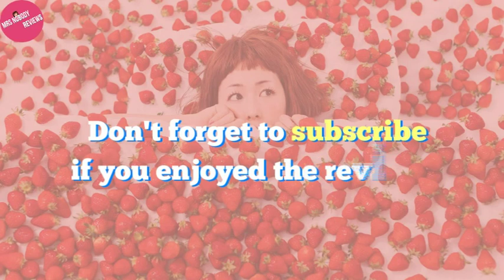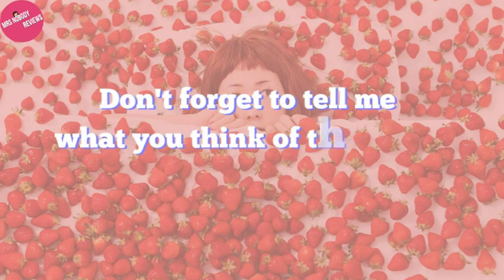Kaela Kimura (木村カエラ) 'Ichigo' (いちご) | Album Review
♦ *NOTE : read the entire description for DL links & co.*
Ok this is the biggest surprise of 2019. Count me impressed . Hear why in my review right here about Kaela Kimura new album 'Ichigo'.